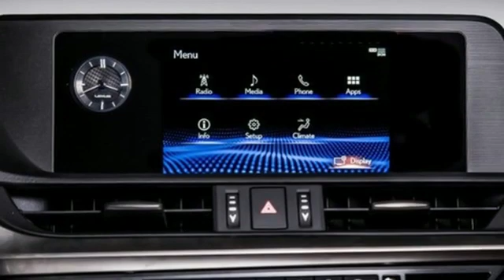New 2019 Lexus ES Miami, FL #9218000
Year: 2019
Make: Lexus
Model: ES
Trim: 350
Engine: 3.5L V6 DOHC Dual VVT-i 24V
Transmission: 8-Speed Automatic
Interior: Blk Nuluxe (Ld)
Stock #: 9218000
VIN: 58ABZ1B19KU018135
085 2019 Lexus ES 350 FWD 8-Speed Automatic 3.5L V6 DOHC Dual VVT-i 24V Blk Nuluxe (Ld).brbrRecent Arrival! 22/33 City/Highway MPG

We are a leader in Lexus sales and service for the Miami Florida metropolitan area. Sales: Sun 11:00 AM-6:00 PM, Mon-Fri 9:00 AM-9:00 PM and Sat 9:00 AM-7:00 PM. Service: Sun 11:00 AM-4:00 PM, Mon-Fri 7:30 AM-6:00 PM and Sat 8:00 AM-5:00 PM. Parts: Sun 11:00 AM-4:00 PM, Mon-Fri 7:30 AM-7:00 PM and Sat 8:00 AM-5:00 PM.

Address:
14100 Biscayne Blvd